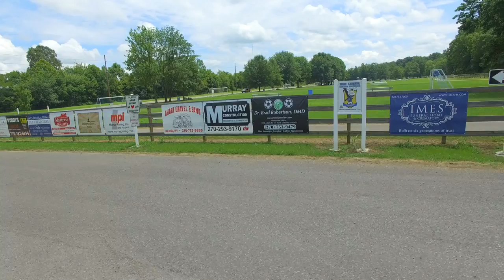Bee Creek Soccer Complex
Virtual tour of the Bee Creek Soccer Complex